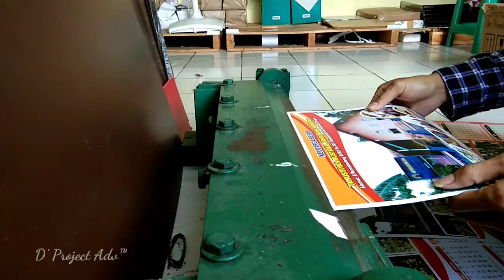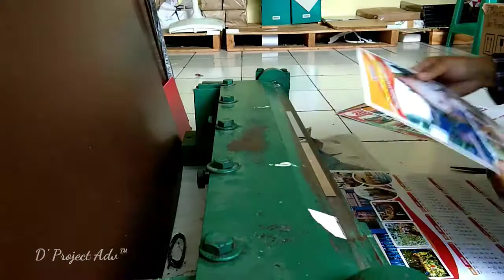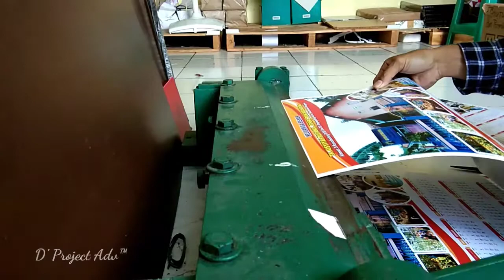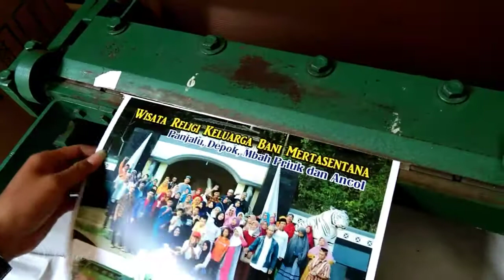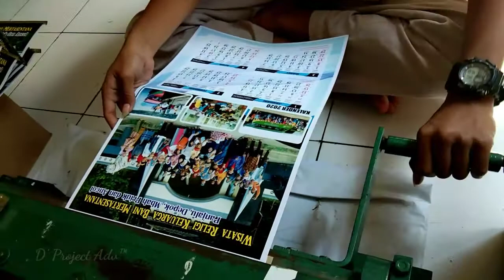CARA KLEM KALENDER YANG BENAR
berikut adalah vidio cara meng klem kalender.

kalender merupakan bisnis ahir tahun yang menjanjikan.
jadi jika sahabat sahabat bingung mau bisnis apa di ahir tahun. mulailah bisnis kalender.

_*WARNING*_

Untuk Pertanyaan mengenai adverising dan dogital printing bisa reques video dan bisa comen di bawah ini.

saya terbuka untuk pertanyaan pertanyaan tersebut.
terimakasih..

salam sukses.